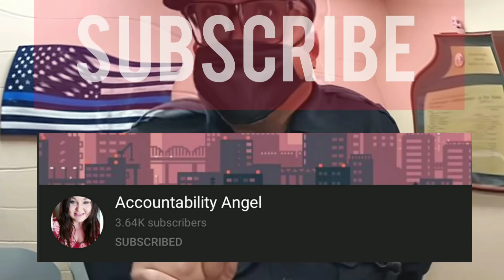Cop asks for id gets owned by woman instead first amendment audit fail